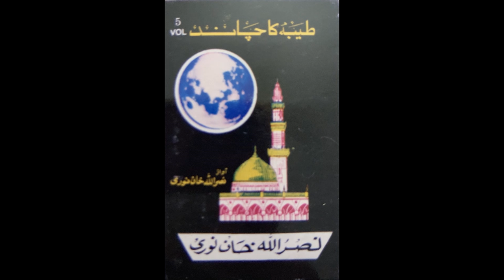Nahi bhulda madine da nazara ya rasolallah